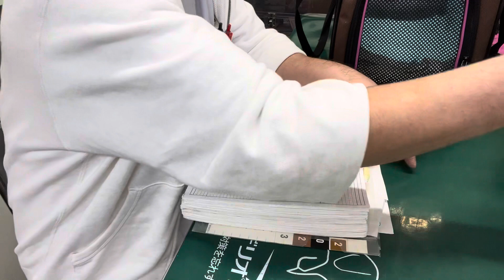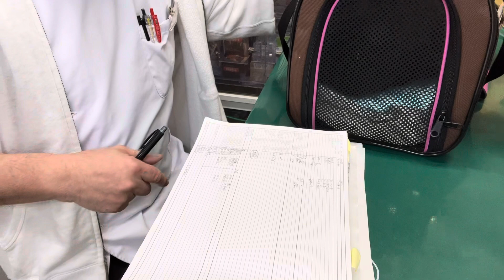⑩洋猫ミックスのクロちゃんのお迎え